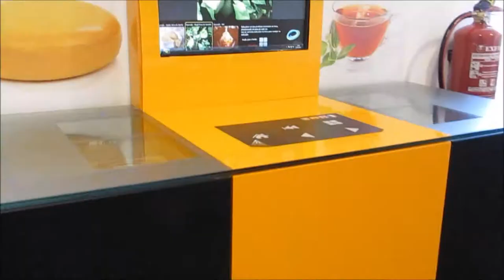Posto de informações turísticas em Viseu - Minha vida em Portugal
Precisa de informações turísticas? Confira o endereço desse posto fabuloso de turismo de Viseu.